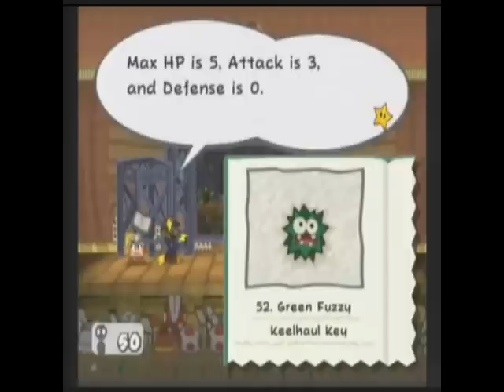Let's Play Paper Mario The Thousand-Year Door #52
I hope this doesn't get muted like the last one.